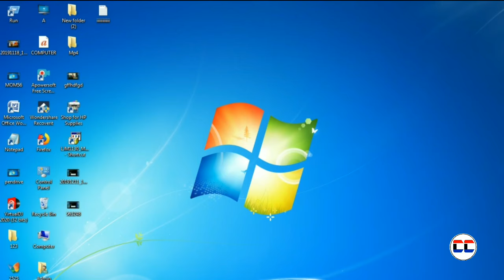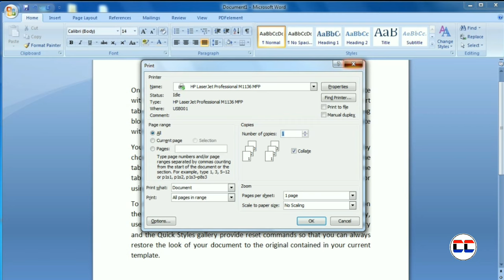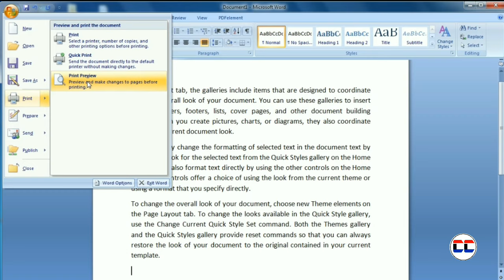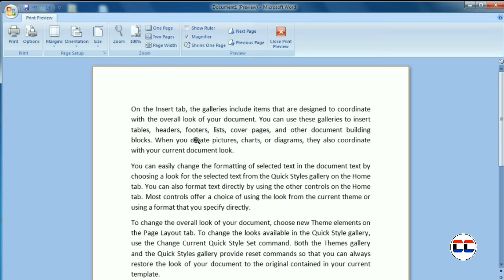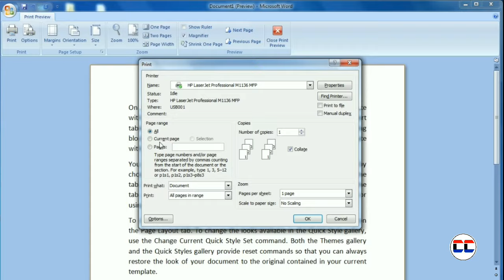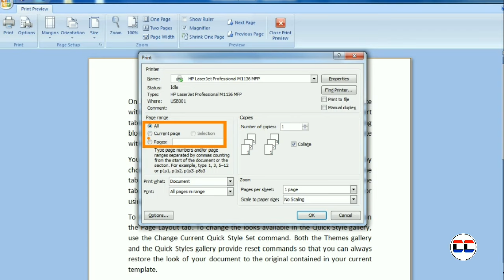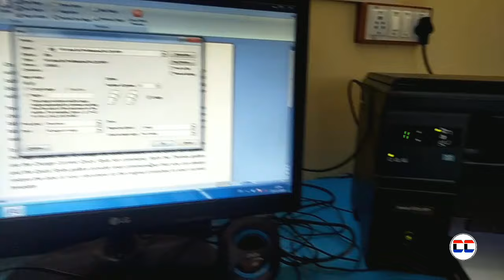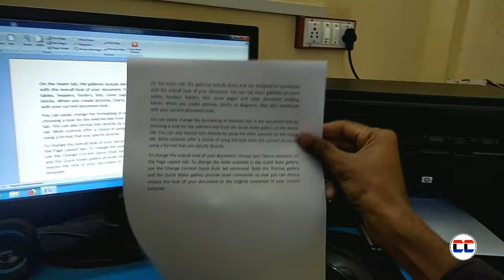Computer se print kaise nikale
Hp Printer

1. Computer se print kaise nikale
2. Print kaise nikale computer se
3. computer me print out kaise nikale
4. computer se print nikalna sikhe
5. computer se print nikalne ka tarika